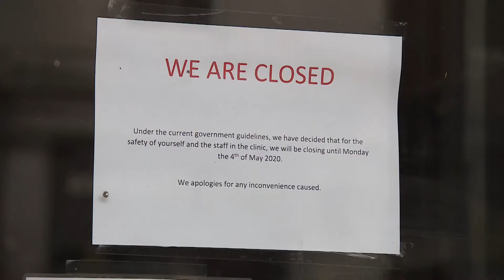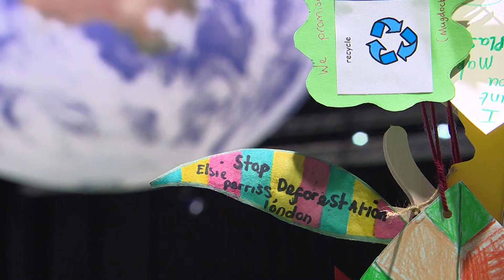Climate targets reached in 2020 but warnings that figures will rebound unless more action is taken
The pandemic and lockdowns helped Scotland meet its climate targets in reducing greenhouse gas emissions in 2020.

Overall emissions fell by 12%.

But there's a warning that the figures will likely rebound in the years to come unless more action is taken.

Steven Brown has more.